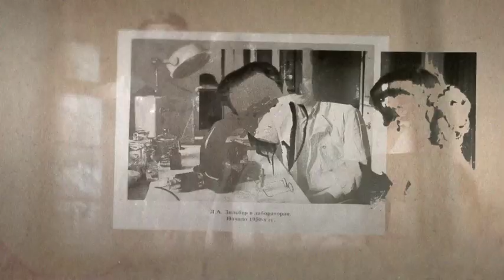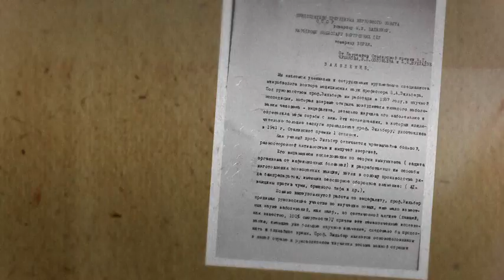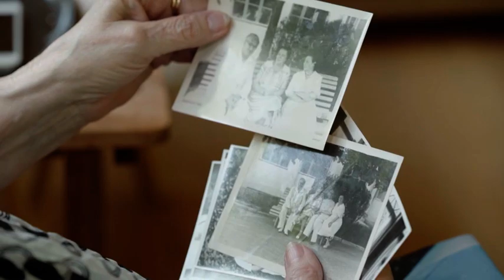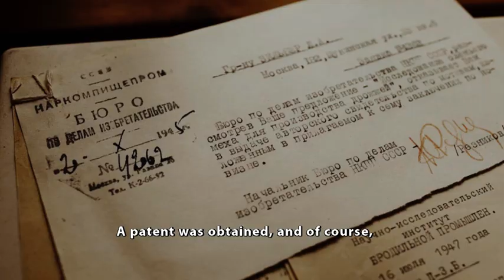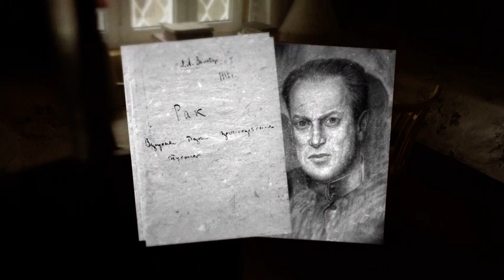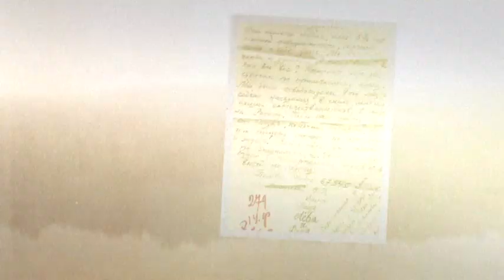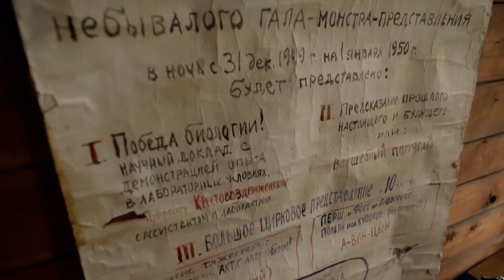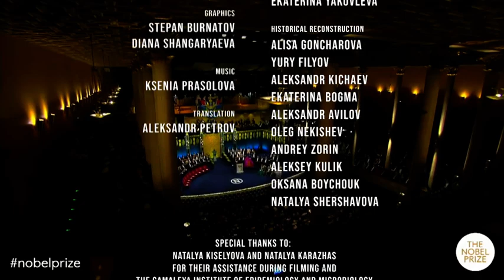Virus Whisperer | Plague Epidemic In The USSR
Welcome to "Virus Whisperer | Plague Epidemic In The USSR" - a fascinating documentary that uncovers the secrets of one of the deadliest epidemics in history. In this video, we will explore the causes and consequences of the plague epidemic in the USSR, and shed light on the role of the "virus whisperer" in containing the spread of the disease.

In this video, we will take a deep dive into the history of the plague epidemic in the USSR, and how it affected millions of people across the country. We will examine the causes of the epidemic, including poor hygiene and living conditions, and how the Soviet government initially tried to conceal the outbreak from the world. We will also discuss the role of the "virus whisperer", a scientist who helped develop a vaccine to prevent the spread of the disease, and how his work saved countless lives.

We will also look at the social and economic impact of the epidemic, including how it disrupted daily life and led to widespread panic and fear. Finally, we will examine how the experience of the USSR during the plague epidemic can inform our response to similar crises in the present day.